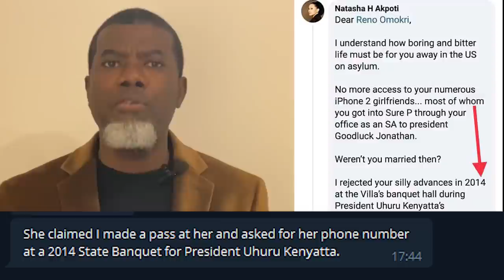On Natasha Akpoti’s Allegation That I Wanted To Date Her